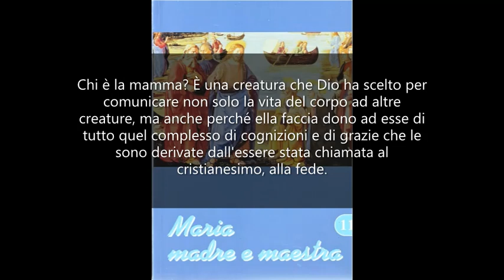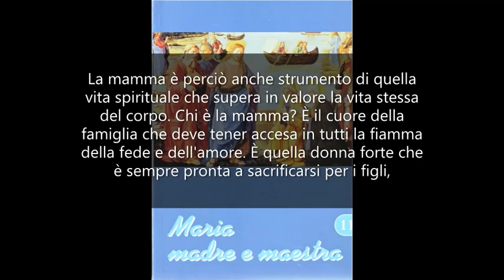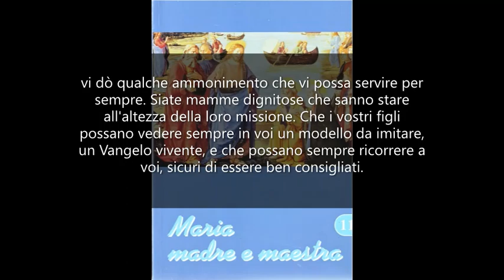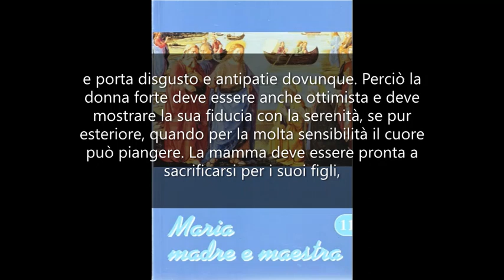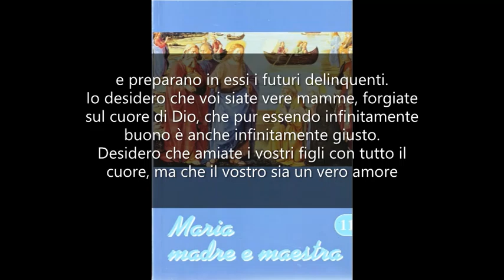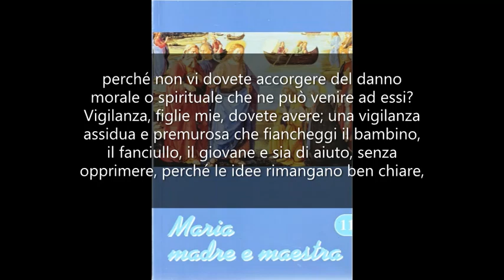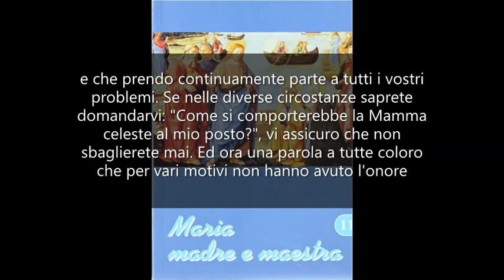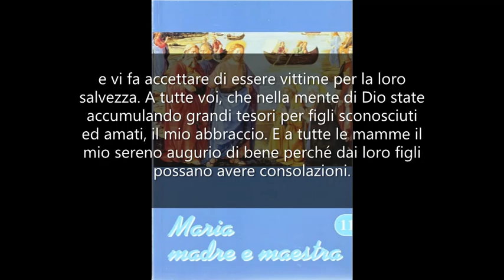Siate mamme secondo il mio cuore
MARIA MADRE E MAESTRA 11. Mamma Carmela. Il testo lo trovi qui